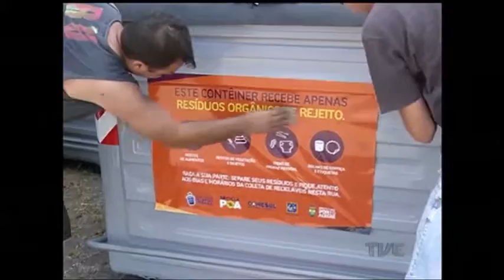Moinhos de Vento vai ter coleta de lixo automatizada a partir do dia 15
A ampliação do serviço de coleta automatizada de lixo em porto alegre inicia no próximo dia 15, no bairro Moinhos de Vento. Mas cinco anos após a implementação do sistema com contêineres nas ruas, muita gente ainda não sabe usar corretamente o serviço.